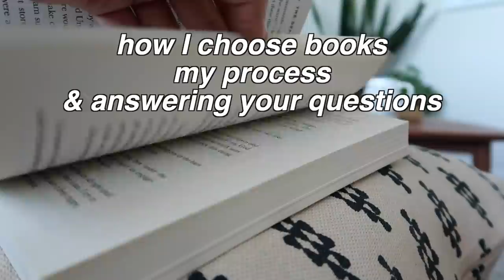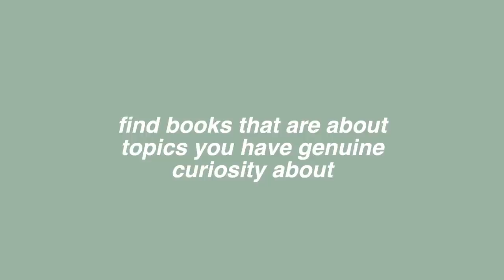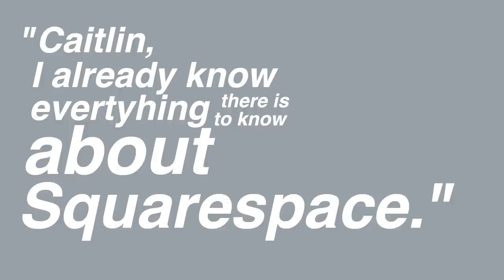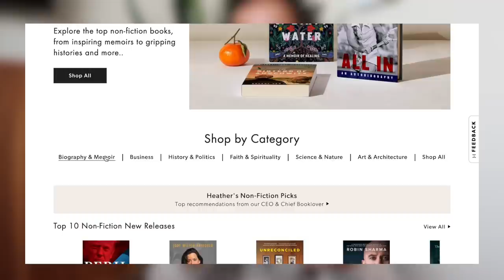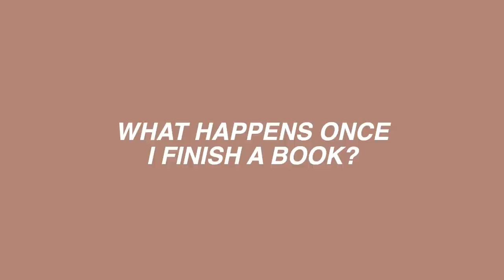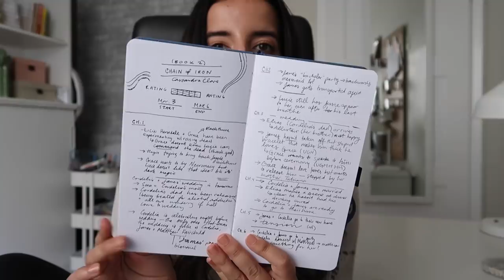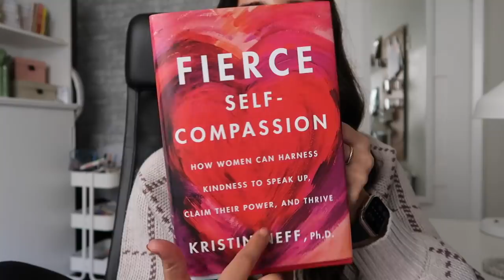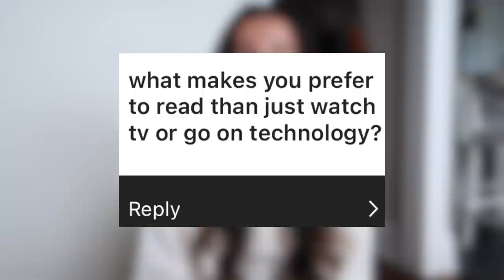MY READING ROUTINE | how to read more books, reading journal & annotating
[product links]
*The Defining Decade
*Stabilo highlighters
*Post-it flags
*In The Flo
*Biohack Your Brain
*The Wealthy Renter
*My kindle
*My kobo

[timestamps]
00:00 Intro
00:39 Non-Fiction
01:32 How to read more non-fiction
01:46 Why I mark up books...
03:18 Sponsor Message — thanks for the support ❤️
04:23 How I choose books
06:40 How my reading tastes have changed...
07:46 Goodreads
08:12 Reading journal update
10:28 Book sticker
11:48 Fiction books
12:31 How I buy fiction books
13:40 Q&A Begins
13:45 Dealing with reading slumps
14:35 Retaining information
15:07 How many books I read at once
15:23 How long each reading session is...
15:52 WHY I love reading
16:54 How long I take to finish a book...
17:09 Healthy reading goals
17:44 What makes me DNF a book
18:42 My relationship with books
19:11 Leave your requests
19:37 Outro